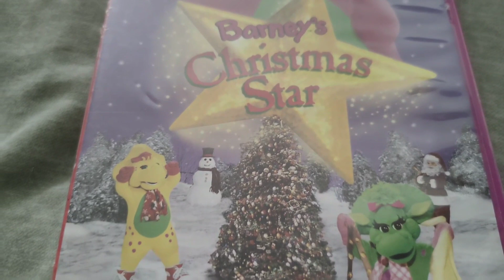Christmas In July - Barney's Christmas Star DVD Overview!